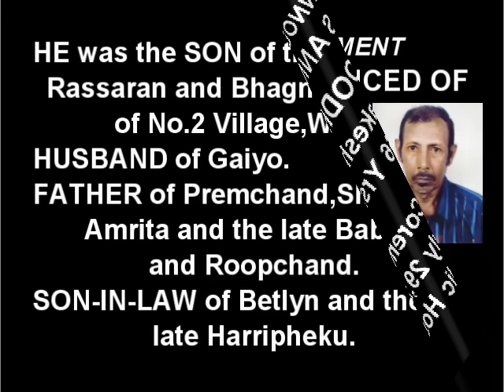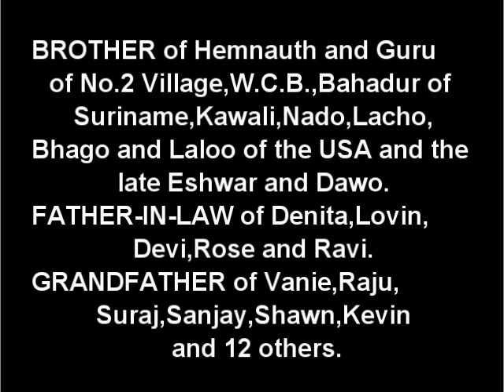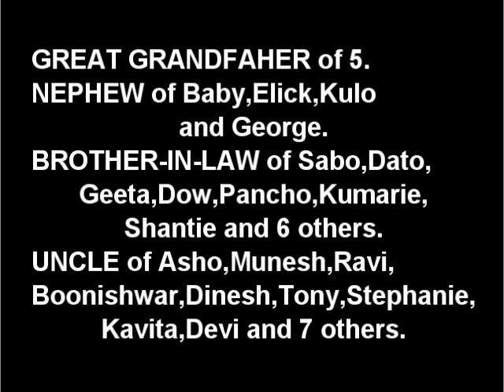Death Announcement - Chaitram Boodhoo